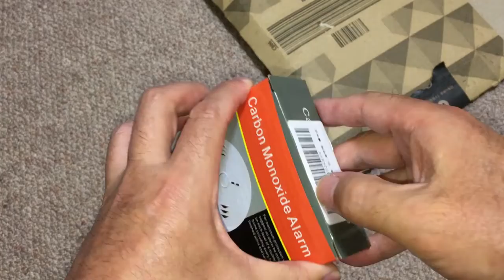一酸化炭素 ガスセンサー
一酸化炭素 ガスセンサーの紹介動画です。キャンプをする際に一つあれば安心です。